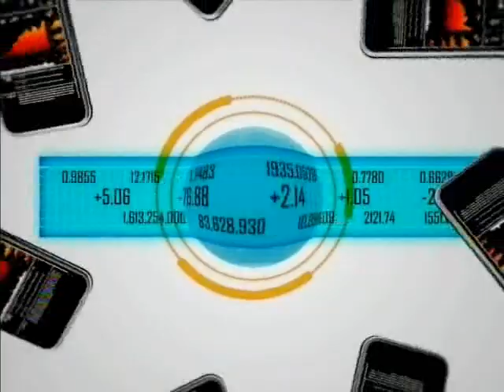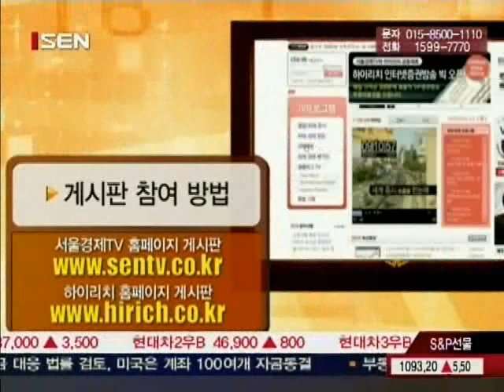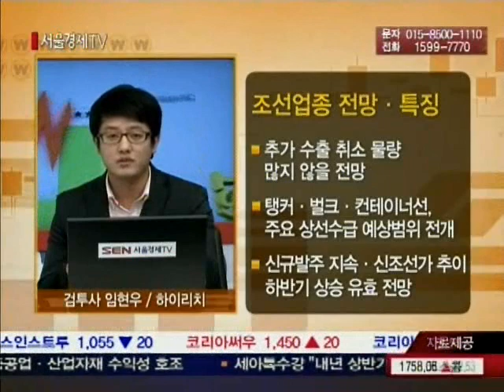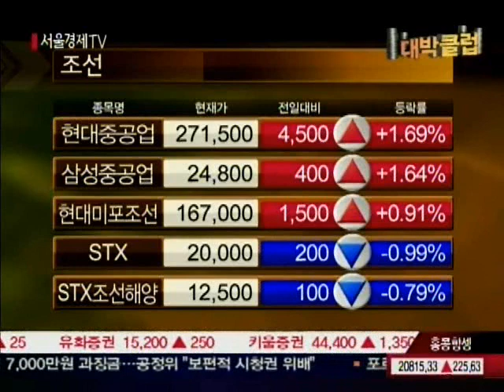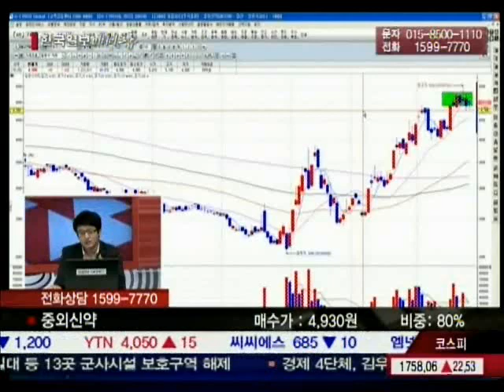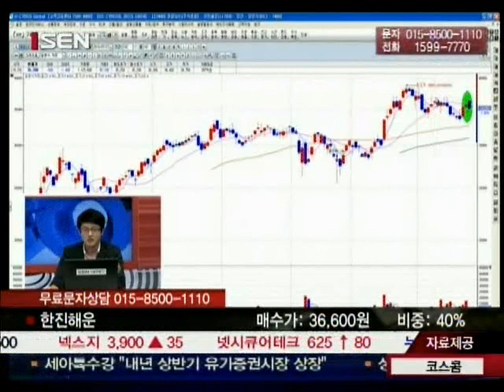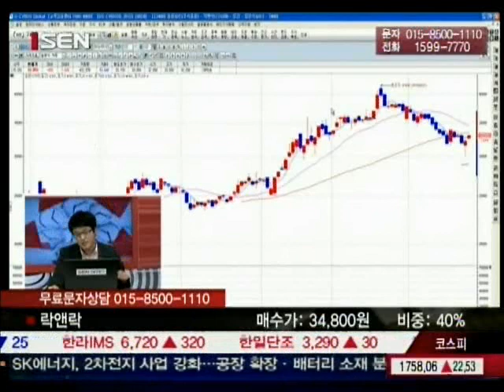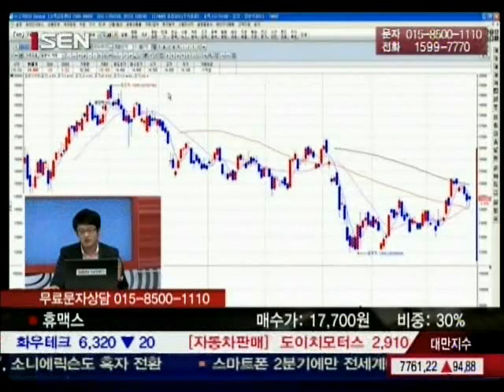[서울경제TV] 20100723_대박클럽